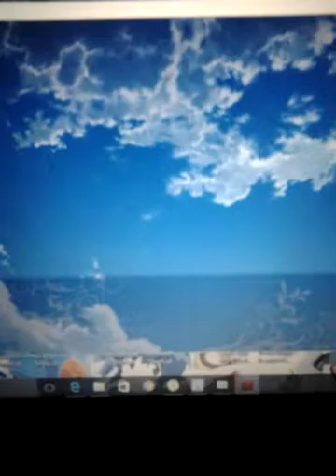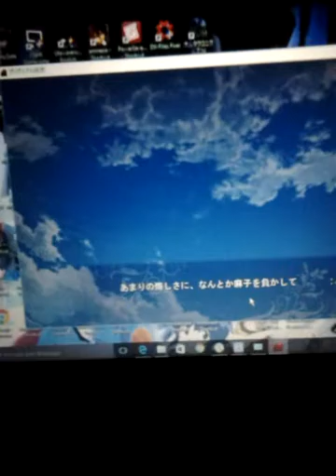Grisaia no Meikyuu Visual Novel Walkthrough part 24